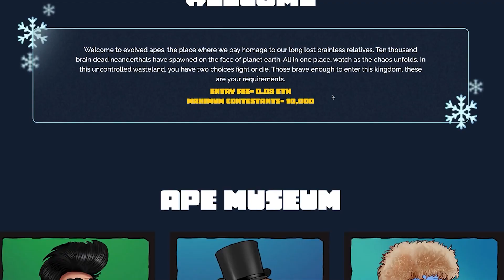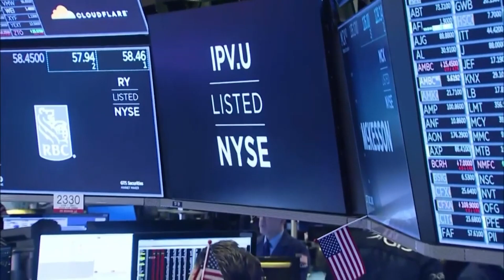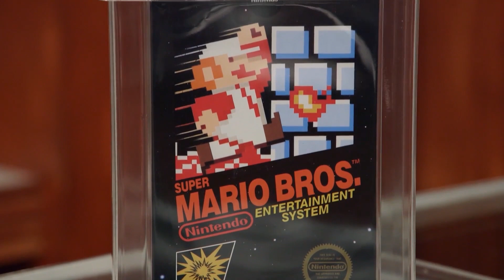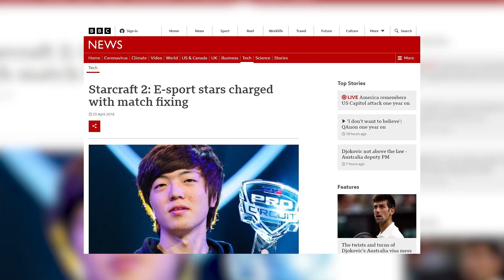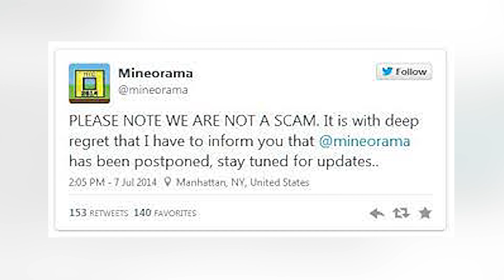TOP 5: Fraudes más grandes que un NFT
Hoy te traemos 5 casos famosos de fraude en el gaming que nos demuestran por qué hay que estar alerta ante cualquier sospecha, y que en este mundo no podemos confiar en cualquiera. Antes de comenzar, te invitamos a darle like al video y unirte a nuestro servidor de Discord para estar actualizado sobre noticias y memes de videojuegos.

00:00 Intro
00:38 NFT robados
01:54 Manipulación del mercado retro
03:06 Arreglo de partidas en StarCraft
04:11 Kickstarter
05:26 Mine-o-rama